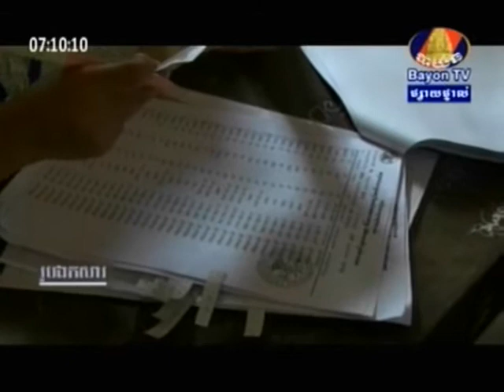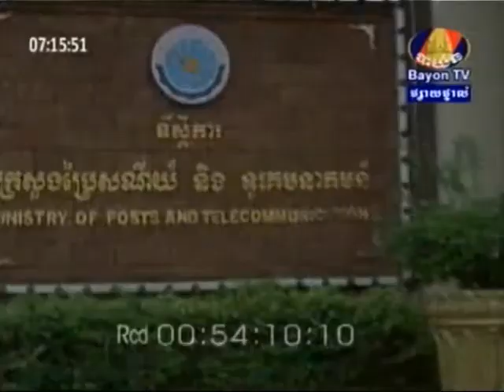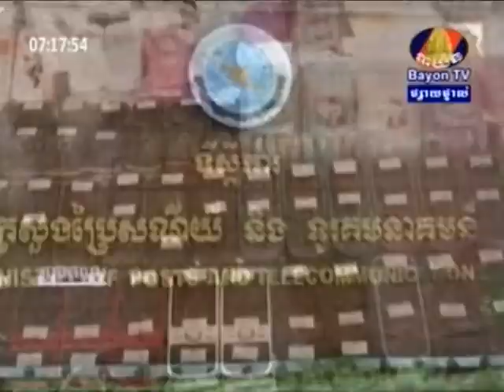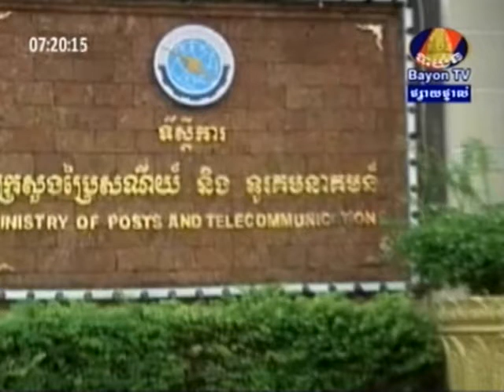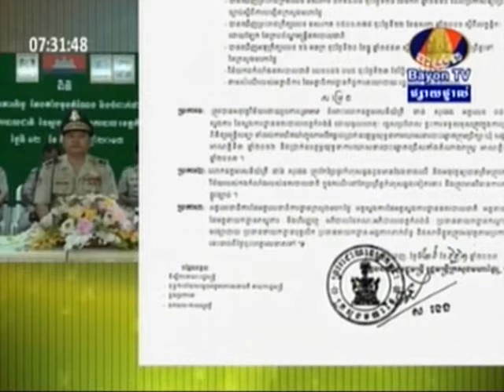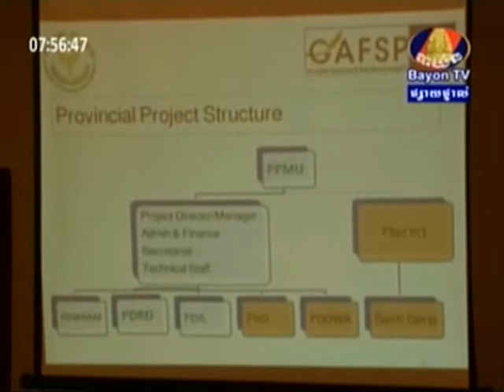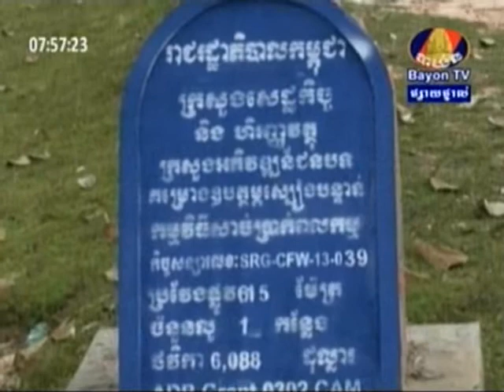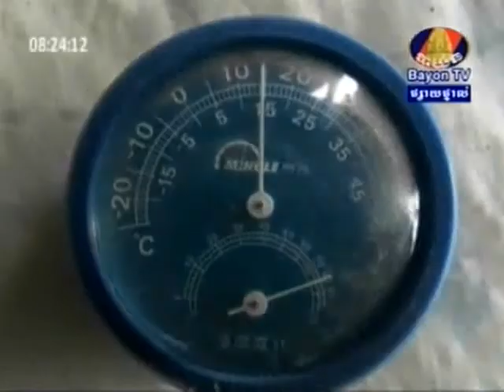BayonTV Morning News on 19 Dec 2013